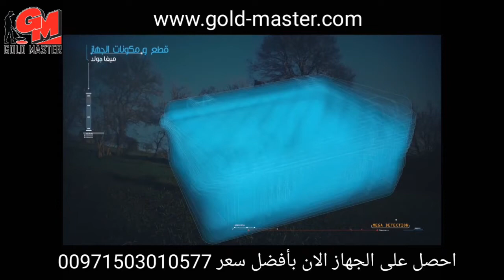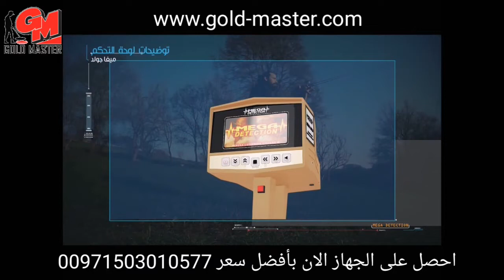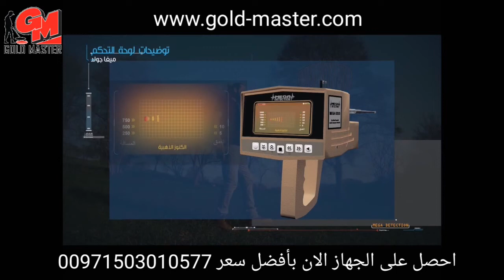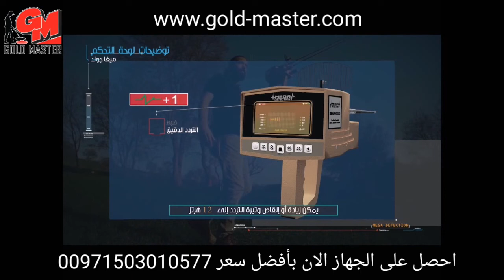جهاز الكشف عن الذهب | ميجا جولد | شركة جولد ماستر | الجزء2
شركة جولد ماستر تقدم لعملائها الاصدارالجديد جهاز_كشف_الذهب_2018 ميغا جولد الاصدارالجديد , تم تحديث برامج الكشف لتصبح 4 برامج لكشف
تم تطوير نظام البحث بعيد المدى ( الاستشعاري ) ليكشف جهاز كشف الذهب ميجا جولد لعمق 30 متر تحت الارض ومدة امامى2000 متر تحت الارض

الجهاز صناعة ألمانية مية فى الميه من مصنع ميجا_ديتكشن وضمان لمدة 3 اعوام

لطلب الجهاز او اى استفسار يرجي الاتصال على قسم المبيعات عن طريق الاتصال المباشراو ترك رساله عبرالواتساب وسيتم الرد عليكم فى اسرع وقت :